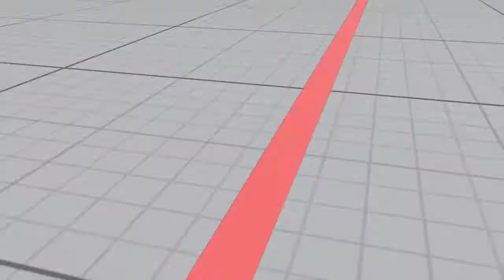Double Dash Parry FTW